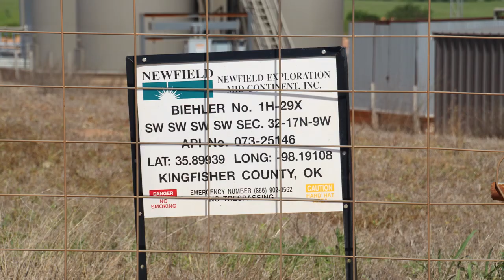Newfield Exploration Biehler Well Site, Kingfisher County, OK (May 2019)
Newfield Exploration
Biehler Well Site
Loyal, Kingfisher County, OK
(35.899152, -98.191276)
Filmed 5/16/2019